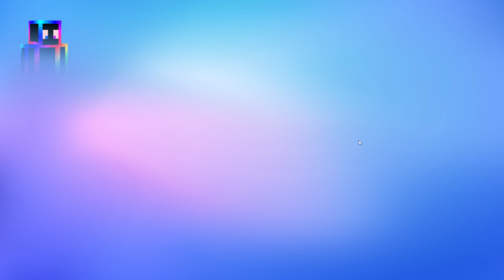DE NOOB A PRO A OVERPOWER NO STUMBLE GUYS !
Baixe Stumble Guys !